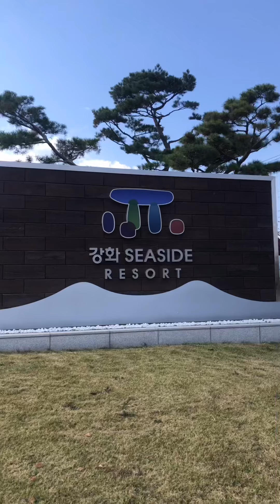On the way to ganghwa seaside reasort # Asia longest luge